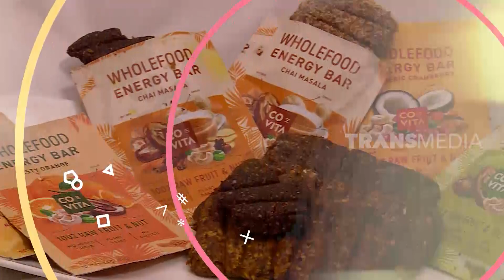Cara Membuat Soda Kaktus dan Energy Bar Bernutrisi dan Praktis | SI UNYIL (21/04/20)